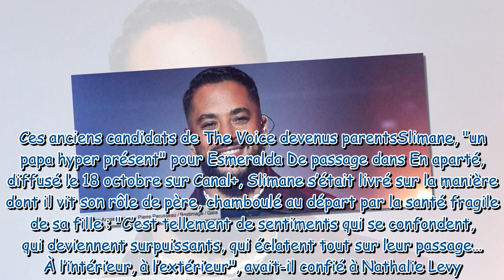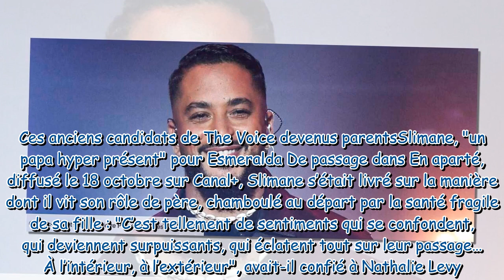Slimane, papa comblé : son tendre message à sa fille Esmeralda